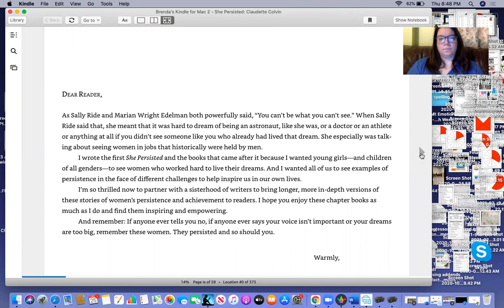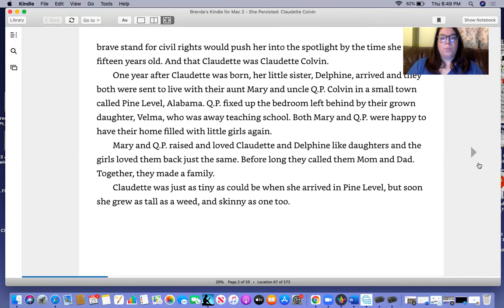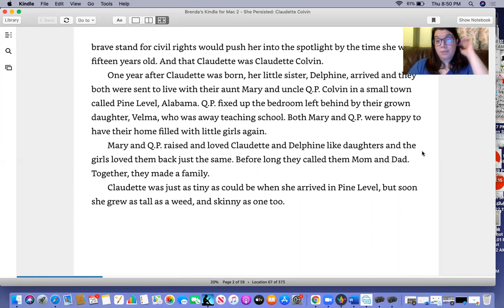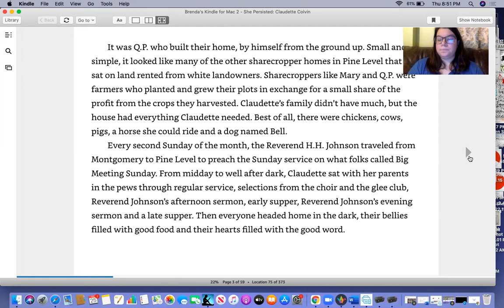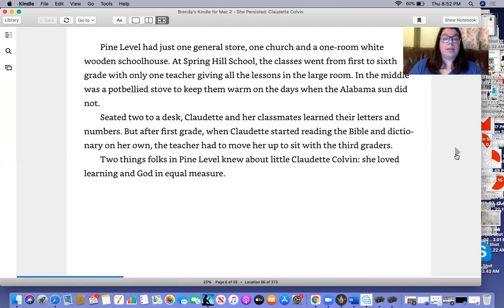"Claudette Colvin" - Chapter 1